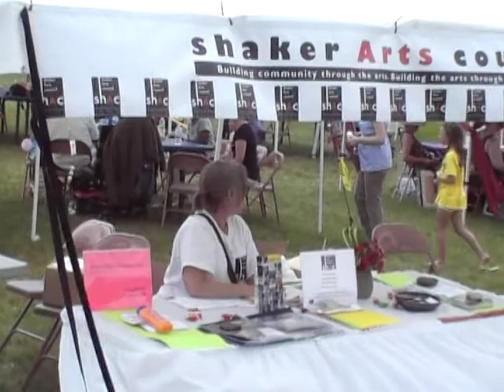MOV1C6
Shaker Heights Arts & Music Festival
Leslye Arian, President giving the House of Jazz Entertainment a SHOUT OUT!